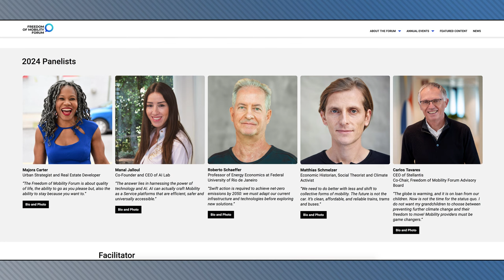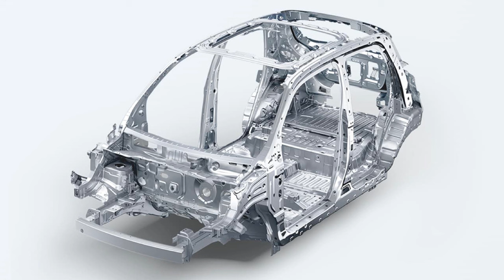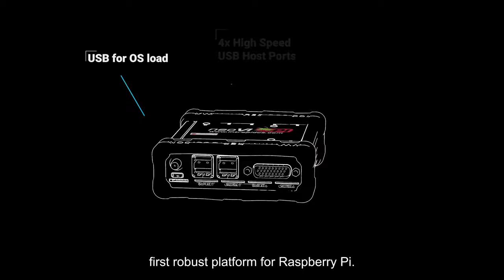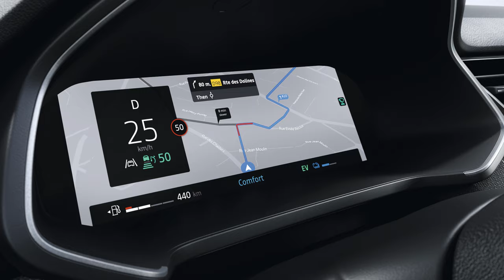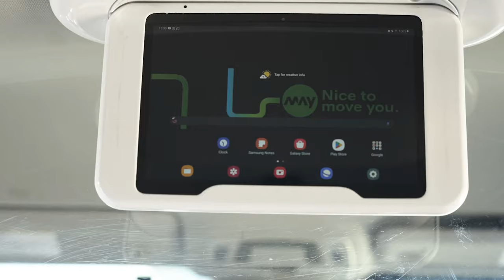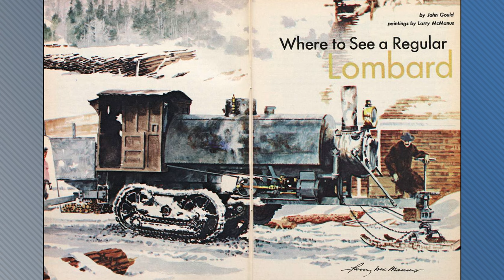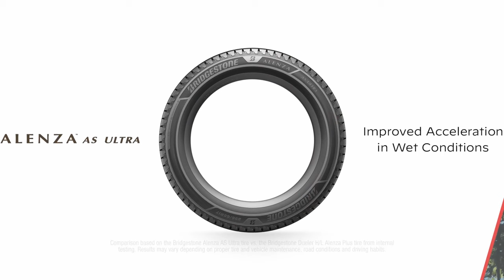BYD Jumps Into EV Pickup Segment; Ford EVs & Hybrids Power Q1 Sales Gains - Autoline Daily 3783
0:00 Ford EVs & Hybrids Power Q1 Sales Gains
1:19 Surging PHEV Sales Not Enough to Lift Stellantis
2:11 Stellantis' Freedom of Mobility Forum
3:16 Stellantis to Build Leapmotor Cars in the EU
5:18 BYD Jumps Into the Electrified Pickup Segment
6:01 Renault Unveils New Captur
7:15 May Mobility Targets 60% Profit Margins
8:07 Canoo CEO's Private Jet Costs More Than Company's Revenue
8:57 Ford Times Magazine Now Free for All to Read